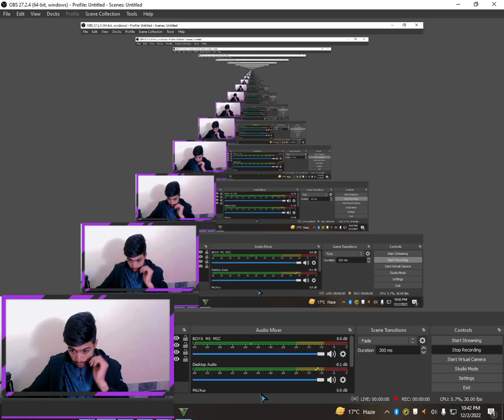The construction Assassination Got a Lead On the Vagos GTA 5 Mission